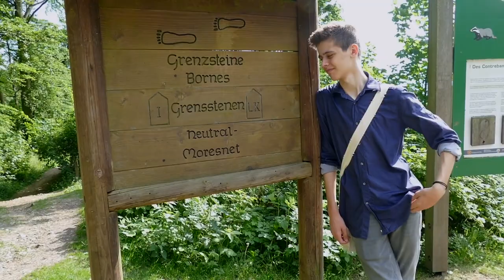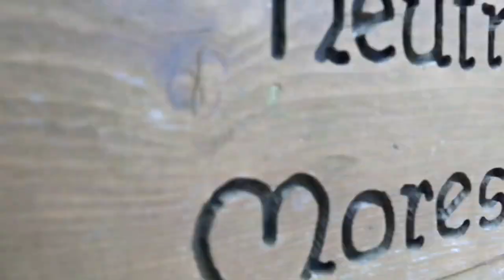Carl Marx - Neutral-Moresnet (1816-1919 in Memoriam)